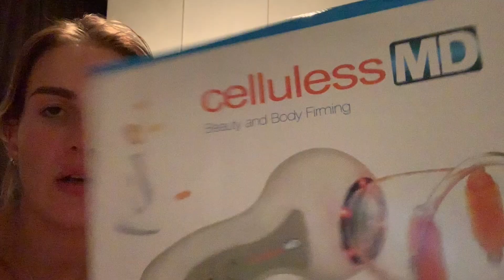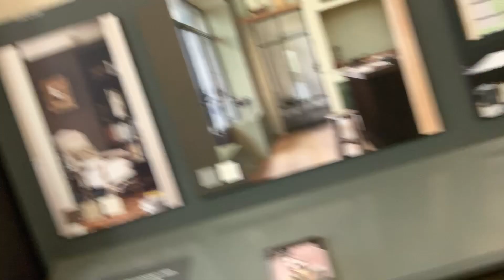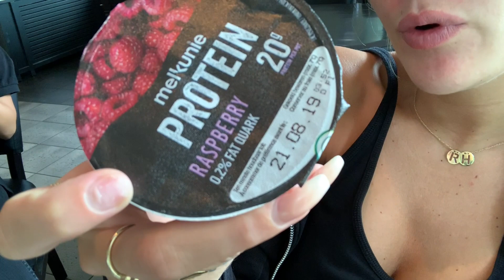ANTI-CELLULITE ALIEXPRESS & VERANDERING THUIS | VLOG #186